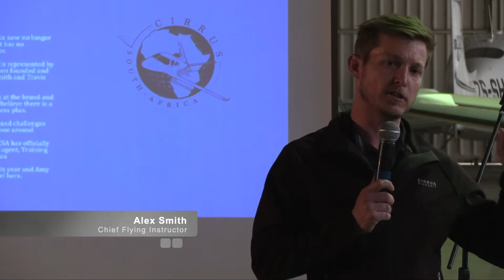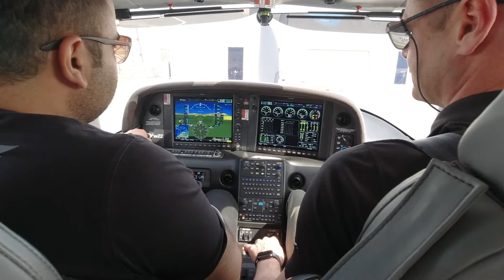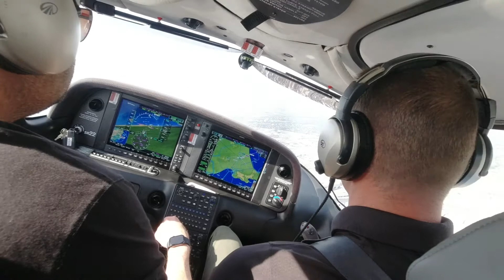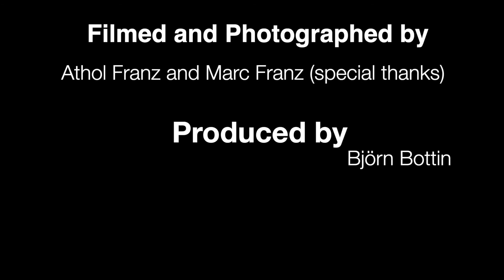Cirrus Aircraft - South Africa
Over the past month, I worked closely with Cirrus Aircraft South Africa as part of the
launch of the new Cirrus aircraft representation in southern Africa. On Friday evening 13
August Cirrus held its traditional safety seminar which is dedicated towards the correct
training for ALL Cirrus pilots. The international Cirrus training representative Amy Voss
presented a brilliantly illustrated lecture on the benefits of the Cirrus system, especially
the CAPS parachute deployment when things go wrong.

AFRICAN PILOT MAGAZINE